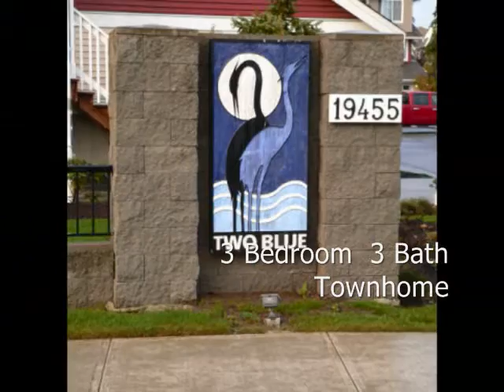Unit 35 19455 65th Ave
Quality built by LAKEWOOD DEVELOPMENTS, this spacious floor plan features $15k in Upgrades! UPGRADED STAINLESS STEEL APPLIANCES w/built-in Microwave/hoodfan, UPGRADED 12mm laminate flooring, CROWN MOLDING on Main and Master, NEW CUSTOM PAINT, Kitchen with GRANITE COUNTERTOPS, UPGRADED DIGITAL Thermostats, WOOD SHAKER STYLE CABINETS IN KITCHEN AND BATHROOMS, perfect for ENTERTAINING with an extra large living room, bonus powder room on main, BACKYARD IS FULLY FENCED backing onto walkway & PET FRIENDLY. Convenient Visitor PARKING WITHIN STEPS OF THE TOWNHOME for easy access. LOW STRATA FEES. *BONUS* Breathe easy with Ultraviolet air purifier and electronic air cleaner to zap mold, bacteria, dust and pollen!!